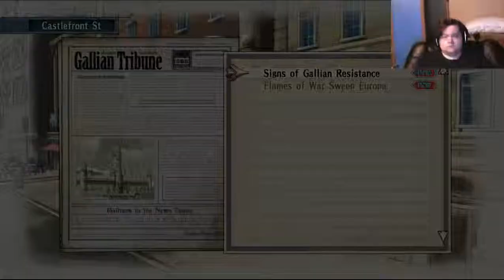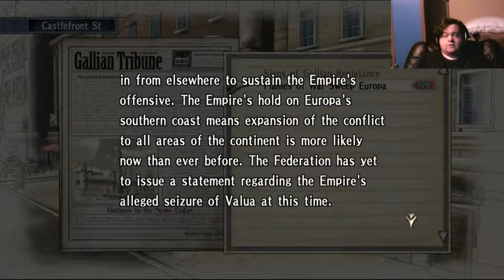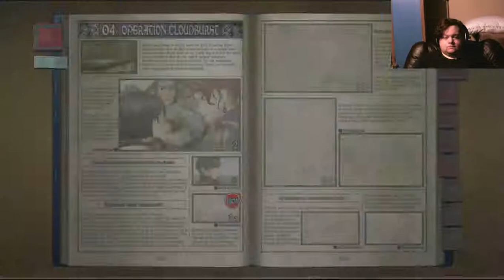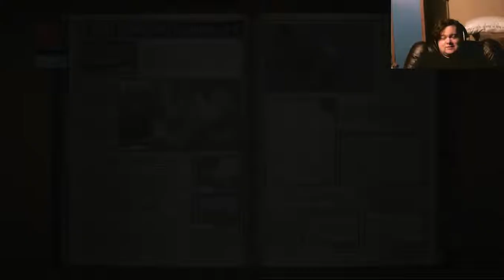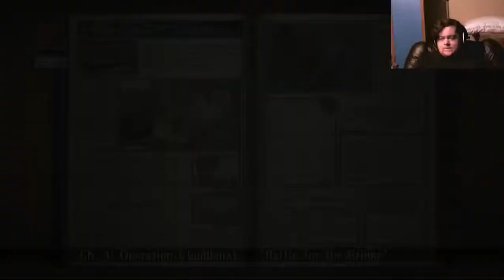Let's Play Valkyria Chronicles for the PC, Blind Run, Part 5